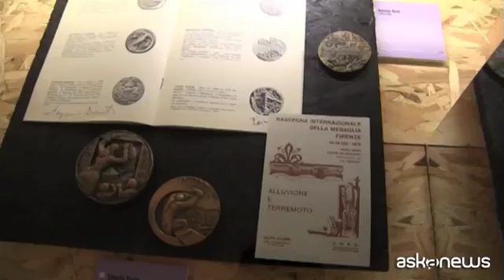"Da Cimabue in qua", mostra a Firenze a 50 anni dall'alluvione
Roma, (askanews) - A cinquant'anni dall'alluvione di Firenze una mostra organizzata dall'Accademia delle Arti del Disegno e dall'Opera di Santa Croce prende in esame l'inedito rapporto tra la tragedia e la produzione artistica di quel periodo.
A opere sopravvissute e da riscoprire quali le sculture di Gaetano Trentanove si affiancano esempi coevi e posteriori all'alluvione, mentre una bacheca evoca la forma del crocifisso di Cimabue. Cristina Acidini, presidente dell'Accademia delle Arti del disegno:
"L'allestimento così drammatico giocato sulle tinte del grezzo e del nero evoca proprio quelle cromie, quelle atmosfere, in realtà le ricordiamo tutti bene, cupe e angosciose dalle quali è nato però il grande riscatto del patrimonio culturale".
La mostra, che si intitola "Da Cimabue in qua" vuole anche ricordare che ci sono ancora numerose opere, dei cosiddetti ultimi, che ancora attendono di essere restaurate.
"Un vivo ed eloquente tessuto artistico che è il lascito in termini di sculture o pitture che è nostra intenzione recuperare in maniera lenta e tenace, che si svolge dietro le quinte, ma che è nostra speranza e intenzione continuare a recuperare".